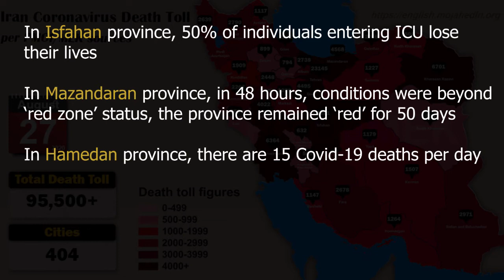Iran News on Coronavirus-August 27, 2020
Iran coronavirus update: Over 95,500 deaths, officials warn of deadly third wave in fall season

Iran, August 27, 2020—Over 95,500 people have died of the novel coronavirus in 404 cities checkered across all of Iran’s 31 provinces, according to reports tallied by the Iranian opposition People's Mojahedin Organization of Iran (PMOI/MEK) as of Thursday afternoon local time, August 27. The official death count declared by the regime stands at 21,137, around a fifth of the actual figure.

The coronavirus death toll in various provinces include: 6741 in Razavi Khorasan, 6414 in Khuzestan, 4623 in Mazandaran, 4535 in Qom, 4295 in Isfahan, 4072 in Lorestan, 3973 in Gilan, 3006 in Sistan & Baluchistan, 2753 in Alborz, 2283 in Kermanshah, 1522 in Kerman, 1274 in Hormozgan, 1172 in Bushehr, 909 in Zanjan, 819 in Qazvin, and 815 in Ilam. This is in addition to reports obtained from other provinces.

“If we enter a third wave there will be a major difference this time around. Our medical society, nurses, hygiene professionals and paraphysicists are tired and over fatigued,” said Deputy Health Minister Iraj Harirchi on Wednesday. He emphasized that 164 medical professionals have died and two members of the medical staff in the Revolutionary Guards (IRGC) hospital in Tehran died on Wednesday, according to a report aired on state TV.

“Covid-19 continues to spread frantically across the country. If we neglect this illness, the third Covid-19 wave will engulf the country with even more intensity,” said Deputy Health Minister Ghasem Jan Babaie on Wednesday, according to the Mehr news agency, an outlet affiliated to the Ministry of Intelligence and Security (MOIS).

Alireza Zali, head of the Tehran Covid-19 Task Force, said on Wednesday that 5,400 people sought medical attention in the Iranian capital during the previous 24-hour period, adding 470 were hospitalized after testing Covid-19 positive. 123 of these individuals were hospitalized in ICU sections, he added, according to the semi-official ISNA news agency.

In Isfahan, the spokesperson of the local Medical Sciences University said more than 1,000 Covid-19 patients are hospitalized. “Considering the current circumstances, there is a possibility that we may return to the days of February when there were 1,500 patients hospitalized at any given time. And with the coming of the fall season we may even surpass the 1,500 mark. Serious cases and deaths have increased significantly in comparison to previous weeks,” the spokesperson said on Thursday. “From late July onward, we have had no ‘white’ cities in this province. If we continue to witness an increasing number of patients across the province, even the high capacity of Isfahan province may not have enough normal and ICU beds to respond. In the past 24 hours there have been 118 possible Covid-19 patients hospitalized in medical centers under the supervision of the Isfahan Medical Sciences University and 12 have lost their lives,” the spokesperson added, according to the Mehr and ISNA news agencies.

“Based on various research data, around 50 percent of the individuals entering ICUs end up losing their lives,” said the head of Mazandaran Medical Sciences University on Thursday. “Currently we have 624 Covid-19 patients hospitalized in medical centers associated to this university, of which 176 are in ICUs with chronic breathing disorder symptoms,” he added, according to ISNA.

“Conditions seen yesterday and today are even beyond ‘red zone’ status. It has been more than 50 days that Mazandaran province has been designated as a red zone,” said the hygiene network chief in the city of Ramsar.

In Hamedan, authorities have witnessed an alarming increase in the number of new Covid-19 cases to a point that in addition to the high number of cases on some days in June and July the daily death toll had reached 15 from this virus. “In early to mid-July the number of Covid-19 cases in Hamedan provinces nearly doubled and we were faced with an increasing trend,” said deputy dean of Hamedan Medical Sciences University on Thursday, according to Mehr.